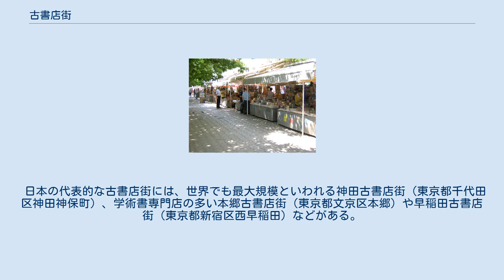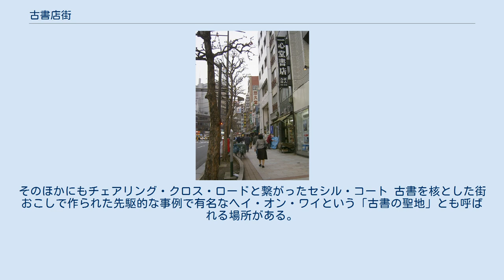古書店街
靖国通りの南側に軒を連ねる神田古書店街（東京都千代田区神田神保町） 古書店街（こしょてんがい）とは、古書店が集中している界隈を指すことば。
 歴史ある大学の界隈には、規模の大小はあるものの何軒かの古書店が集まり、ささやかな古書店街をなしていることが多い。
すなわち、多くの古書店街は、学生街でもある。
 また、1980年代後半以降からは地域おこしのブームによって形成されるケースがヨーロッパで見られる。
 日本の代表的な古書店街には、世界でも最大規模といわれる神田古書店街（東京都千代田区神田神保町）、学術書専門店の多い本郷古書店街（東京都文京区本郷）や早稲田古書店街（東京都新宿区西早稲田）などがある。
 また、大阪府にある「阪急古書のまち」（大阪市北区芝田・阪急三番街）は阪急東宝グループの創業者・小林一三の古書店街構想によって生まれたもので、企業主導による古書店街の先駆である。
 神田神保町の古書店街では、多くの店が北向きになっている（店の北側が表側）。
これは、店頭の書籍が日焼けするのを防ぐためで、古書店街の特徴となっている。
 イギリスの首都であるロンドンの代表的な古書店街には、チェアリング・クロス・ロード（Charing Cross Road）やホウバン（Holborn）がある。
そのほかにもチェアリング・クロス・ロードと繋がったセシル・コート 古書を核とした街おこしで作られた先駆的な事例で有名なヘイ・オン・ワイという「古書の聖地」とも呼ばれる場所がある。
 スコットランドにあるウィグタウンも地域振興で計画的に本の街となった。
古書店街、本の関連会社などが置かれ、Wigtown Book Festivalなどの大きなイベントも開催された。
 ブルガリア、スラヴェイコフ広場の露店